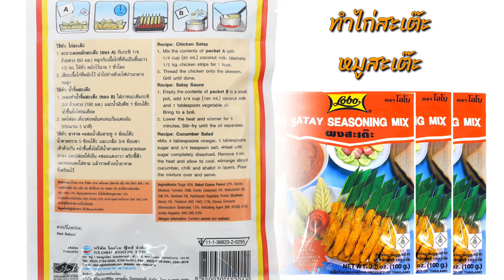ทำหมูสะเต๊ะ และไก่สะเต๊ะ สูตรเข้มข้น ทำกิน ทำขาย ง่ายนิดเดียว|YulaFooD Channel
สอนทำอาหาร